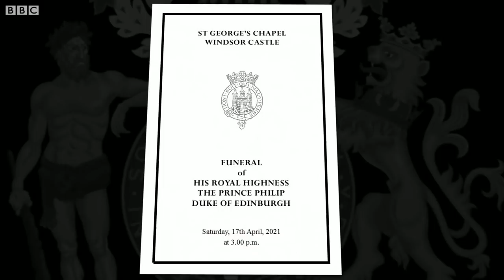Windsor set for Prince Philip funeral - BBC News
“It’s sad but also rather marvellous to see the whole world pay tribute.”

The Duke of Edinburgh's "unwavering loyalty" to the Queen, service to the nation and "courage", will be celebrated at his funeral later.

Prince Philip's association with the Royal Navy and love of the sea will be a focus of the Windsor Castle ceremony.

But no sermon will be delivered, in line with his wishes.

More than 730 members of the armed forces are taking part in the event, but there is a limit of 30 mourners at St George's Chapel, under Covid rules.